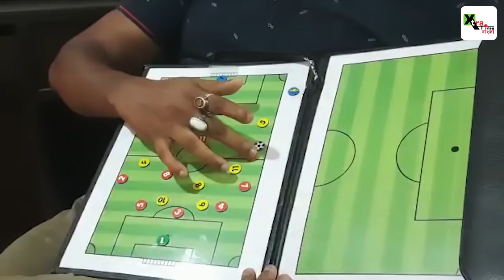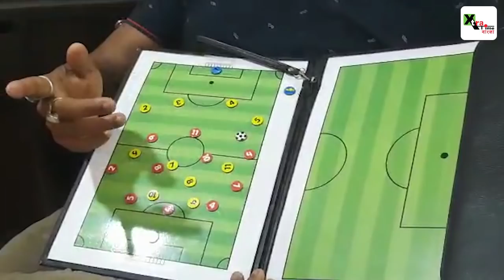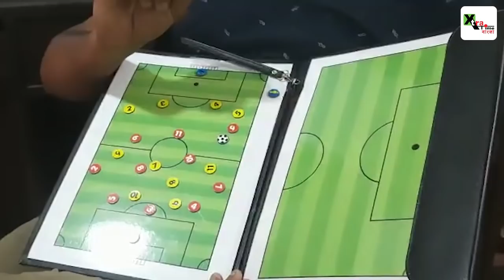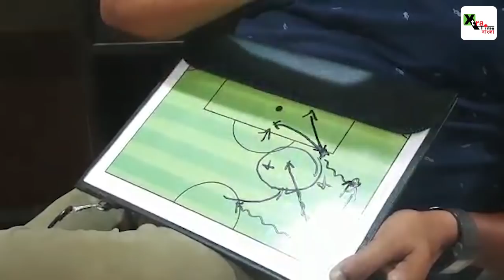Liston Colaco| Finally Singed| ATK MohunBagan| দলগঠন নিয়ে আলোচনা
In this video, we are covering the following topic

- liston colaco
- liston colaco atk mohun bagan
- atk mohun bagan transfer news